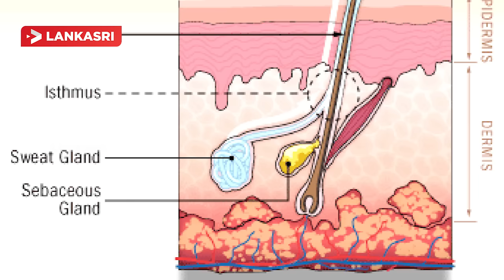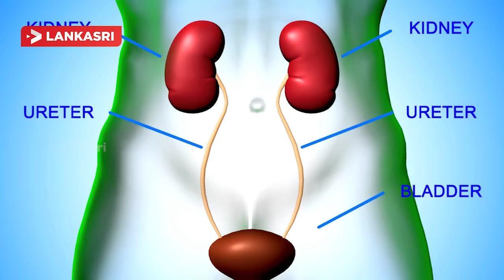Diagnosing Hyperhidrosis | Causes, Prevention, Treatments for Body Odor | Excessive Sweating